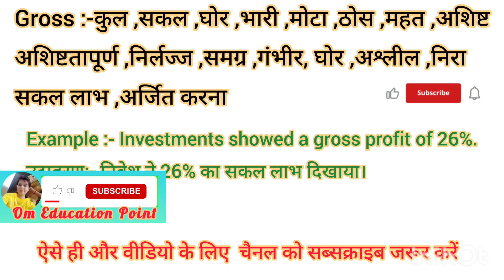Gross meaning in Hindi Gross ko hindi m kya khte h Gross ka matlb hindi m kya hota h